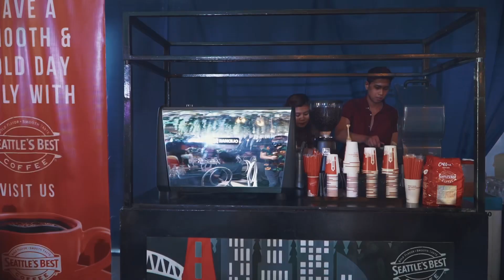Elian Kadison’s First Birthday